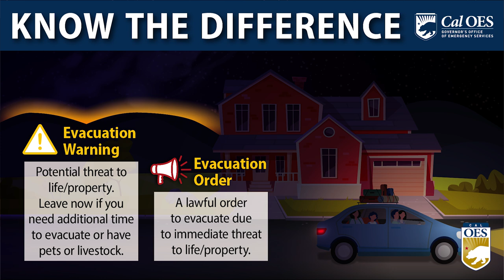Evacuation Definitions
During wildfire season, knowing the difference between an evacuation warning and an evacuation order is important.